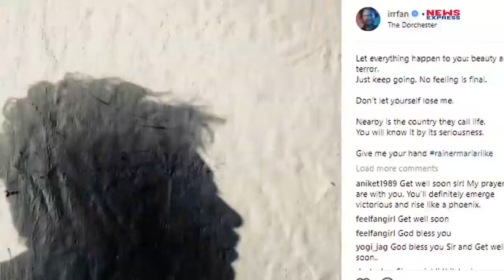rrfan Khan की बीमारी को लेकर अब आई ये खबर, Fans ने मांगी दुआएं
Bollywood actor Irrfan Khan, who is currently undergoing treatment for cancer in London, has completed the fourth stage of chemo. After the actor shared his latest health updates, fans wished for his recovery on social media and added that they cannot wait to watch him shine on the silver screen.